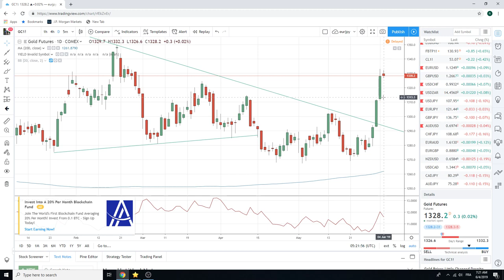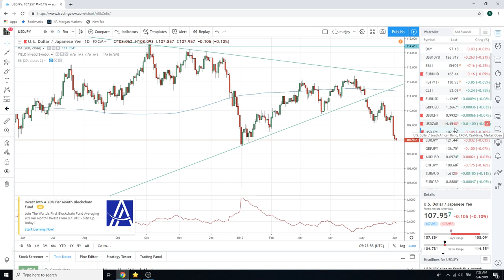04June19 Traders Opening Call - PrivateerFX